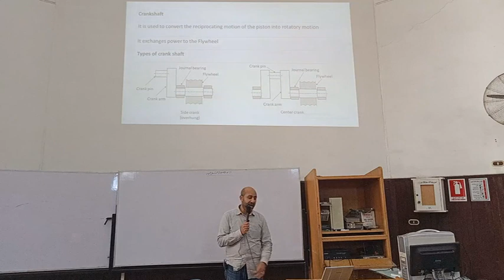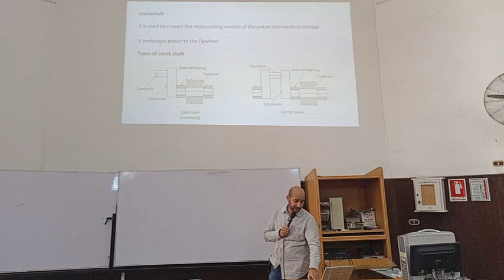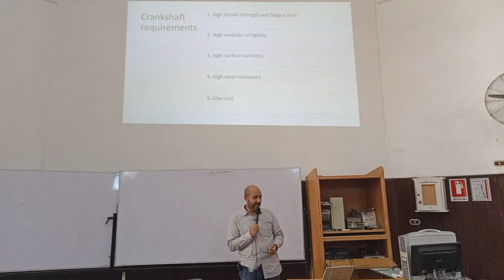Design of Mechanical Power Engines & DR / Waleed Shaaban & Lec 8 & Introduction to CrankShaft Design